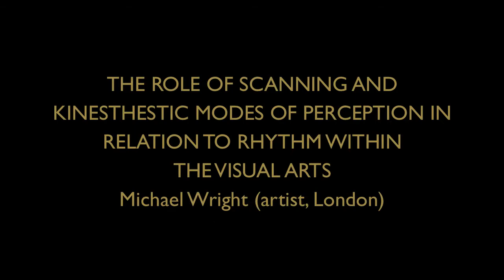RHYTHM SECTION IM SCHAFHOF / Michael Wright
RHYTHM SECTION IM SCHAFHOF
European House of Art Upper Bavaria
20. 2. ‒ 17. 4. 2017

THE ROLE OF SCANNING AND KINESTHETIC MODES OF PERCEPTION IN RELATION TO RHYTHM WITHIN THE VISUAL ARTS
Michael Wright (artist, London)